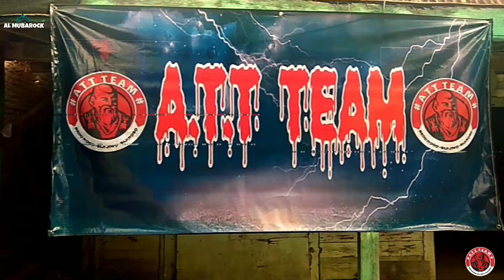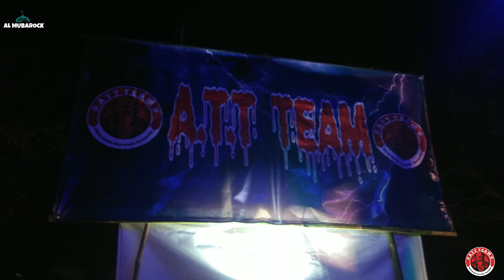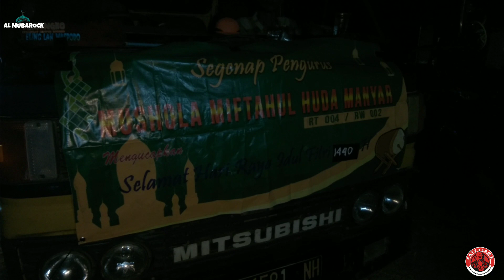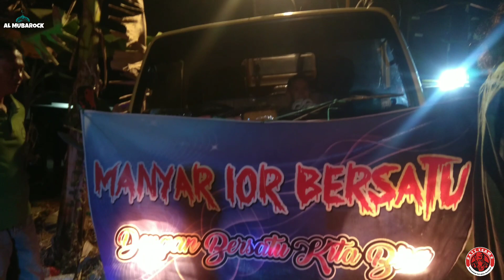MALAM TAKBIR KELILING - Kayen PATI 2019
att team
kayen pati